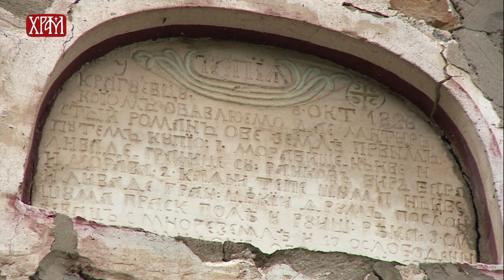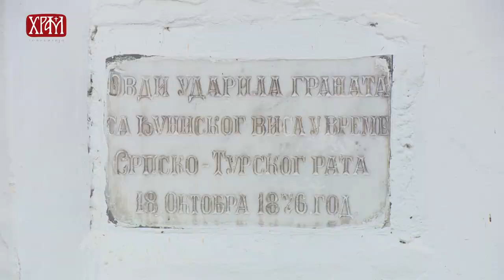У посети манастиру Светог Романа